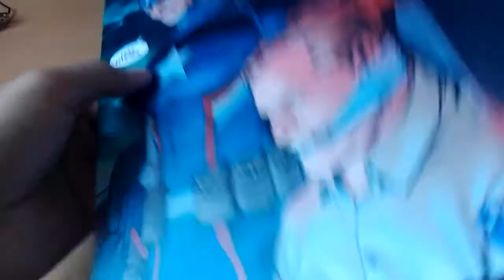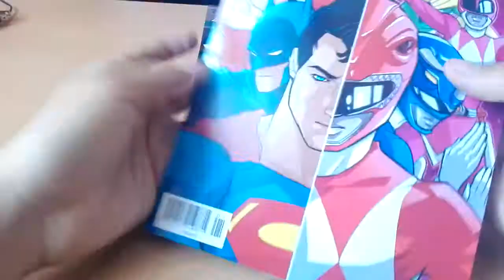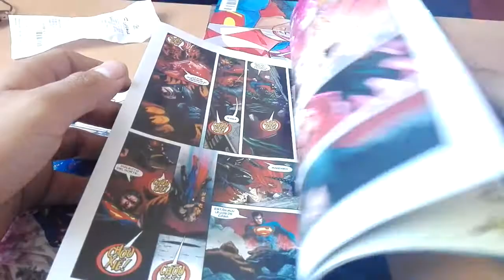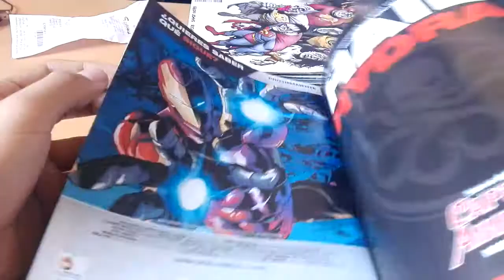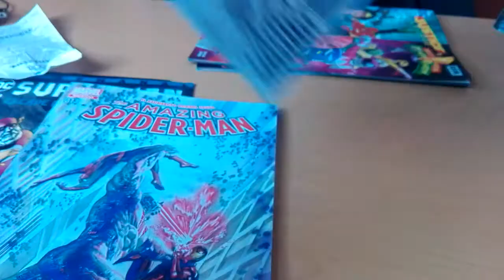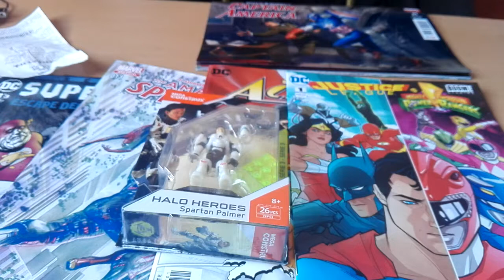Unboxing Comicquero #10 Atascamiento total